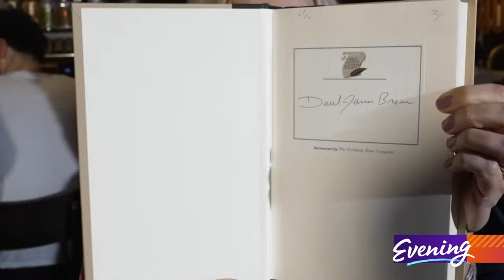George Clooney talks about his new film 'The Boys in the Boat'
The sports drama, which is based on the book by Daniel James Brown, opens Christmas Day.